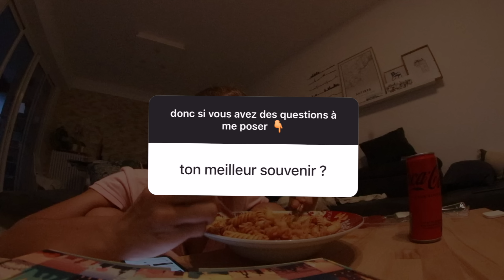je passe le bachibac ?? (vlog + débrief)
Voilà une vidéo qui vient conclure 3 ans de filière bi-nationale (Bachibac) en beauté ! Mélange entre talk et vlog j'aime trop la vibe

J'attends de fou vos avis, et si des personnes ici sont en OIB, sections bi-nationales ou européennes dites le moi en commentaire et partagez vos ressentis !

Timecode :

00:00 - Intro
01:29 - Épreuve de littérature
07:44 - Épreuve d'Histoire-Géographie
13:02 - L'oral
14:35 - Debrief
18:06  - Résultats
20:00 - Conclusion

Si t'as lu jusqu'ici je tiens à te dire qu'il est actuellement 6h52 quand j'écris ces mots et je viens de passer une nuit blanche sur ce montage tellement je voulais le finir